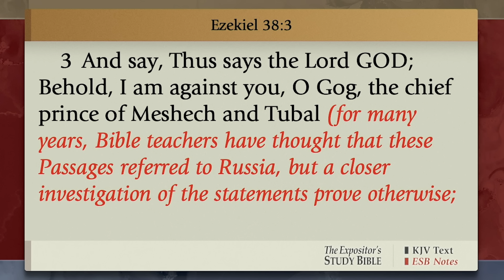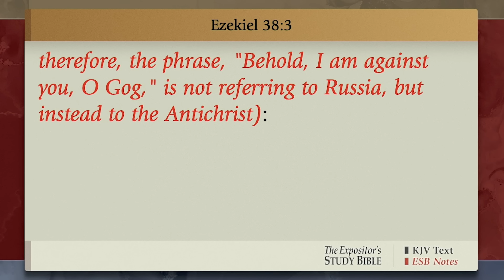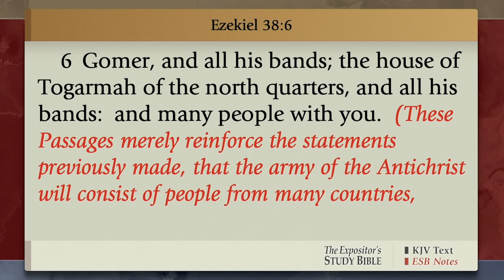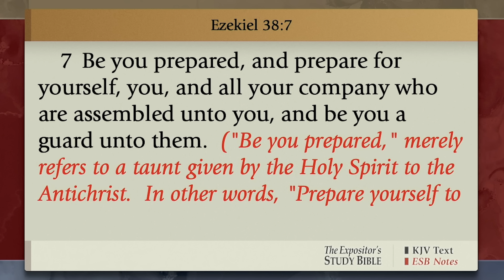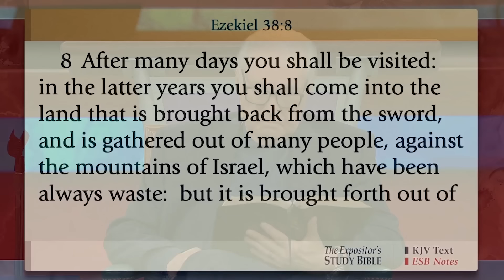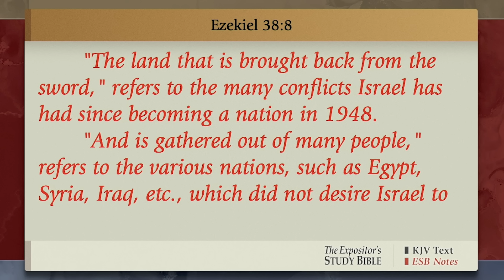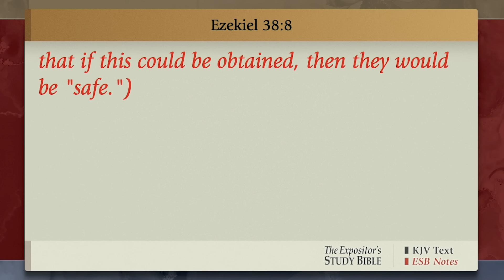Wednesday Night Bible Study | February 14, 2024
Set your face against Gog and prophesy against him.  Tonight at Family Worship Center, Evangelist Jimmy Swaggart and panel read Ezekiel 38:1-8 discussing the Antichrist, i.e, Gog, and the coming Great Tribulation and the Battle of Armageddon.  Brother Swaggart shares how the Lord told him the gospel would go forth.  To take it all over the world, particularly in the former Soviet Union; first with services, and then with the television broadcast.  There is no greater mission than taking the life giving gospel to a lost and dying world.  Brother Swaggart reminds us that God can do anything, for only the gospel can change a heart and life.  The church is asked today, just as Ezekiel of old, to be a restraining force against evil.  The believer is called to stand for what is right. Much of what we see in politics is moral, and our stance for what is biblically right sets things in motion in the spirit world.  The church must stand for the things of God, for a great harvest of souls is coming in as the rapture draws nigh.